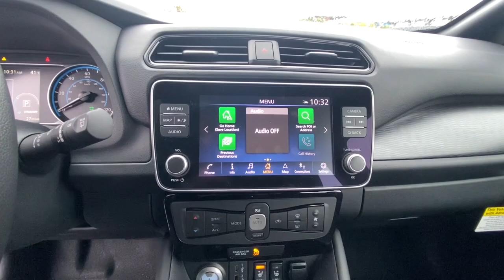2023 Nissan LEAF Redding, Eureka, Red Bluff, Northern Corning California, CA 23N144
BLACK/GUN METALL New 2023 Nissan LEAF SV PLUS available in Redding, California at Crown Motors Redding. Servicing the Eureka, Red Bluff, Northern California, Corning, CA area.
2023 Nissan LEAF SV PLUS - Stock#: 23N144

This 2023 Nissan LEAF SV PLUS is offered to you for sale by Crown Motors Redding / Crown Motors Nissan. Based on the superb condition of this vehicle along with the options and color this Nissan LEAF SV PLUS is sure to sell fast. You can finally stop searching... Youve found the one youve been looking for. The look is unmistakably Nissan the smooth contours and cutting-edge technology of this Nissan LEAF SV PLUS will definitely turn heads. Just what youve been looking for. With quality in mind this vehicle is the perfect addition to take home.